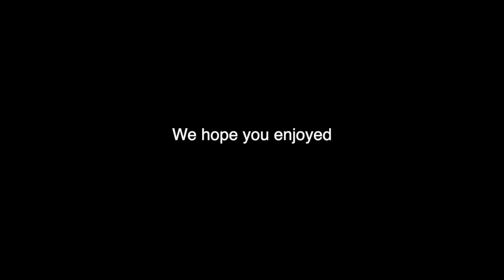The missing candy bar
A young man finds out that his candy has gone missing and that he is looking for answers to find his $9 dollar candy bar. Hope you enjoy!